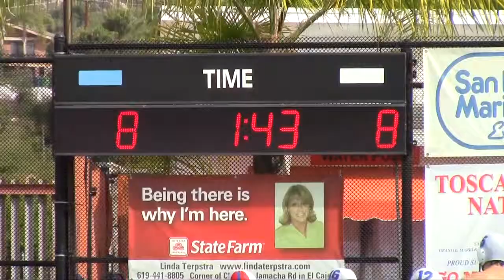SPHS V vs. Ramona, October 26, 2013 - Q3